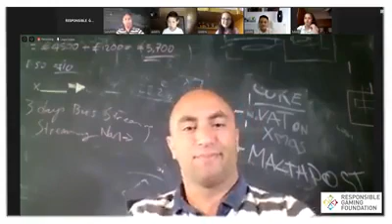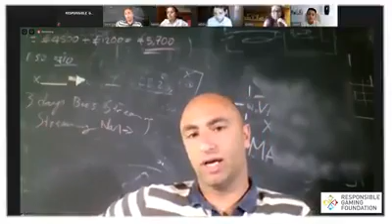Responsible Gaming Foundation: DanuSan Kids Feature 6